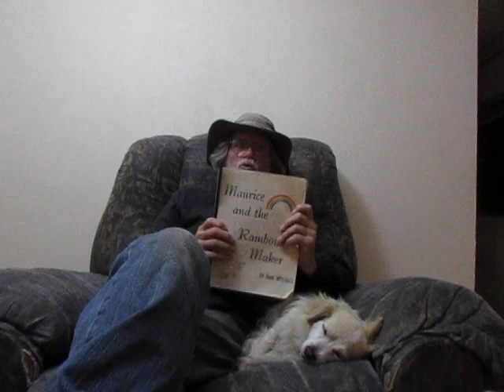Ch. 5: "The Pinnacle of Perfection, Part One" (Part 6 of 9 Videos)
NOTE: THIS CHAPTER IS IN TWO PARTS. NOT SURE WHY THE SECOND PART GOT KNOCKED OUT OF LINE BEFORE CHAPTER SIX. In Part One of Chapter 5, our ambitious little mole starts out up the Pinnacle of Perfection. Will he ever reach the top?